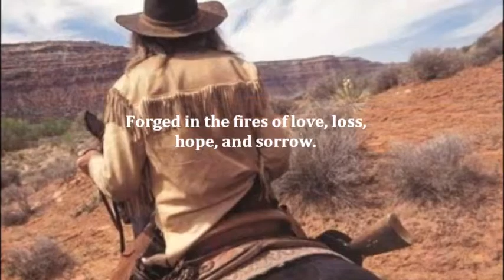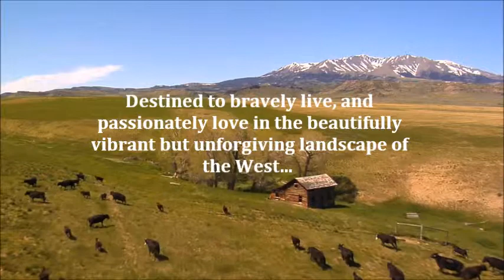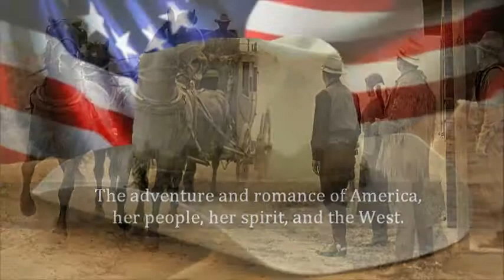Uncompahgre - Book Trailer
Uncompahgre - Book Three in the Threads West Series